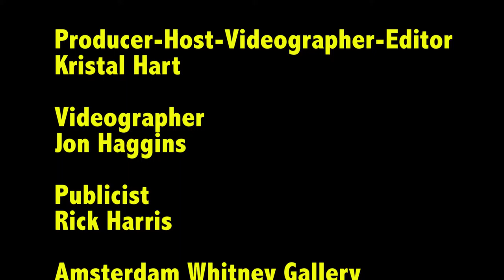Amsterdam Whitney Gallery "Chelsea Roaring 1920's Fete" 9/15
NY- Amsterdam Whitney Gallery " Chelsea Roaring 1920's Fete."  Amsterdam Whitney Gallery is an International Fine Art museum located at 511 West 25th St. New York, NY 10001.The gallery is under the direction of Ruthie Tucker and Ambassador Dr. Alton Louis Amsterdam III.
Featured Artists: H. Allen Benowitz, Joseph O'Neill, Tamara Geddes, Jimenca Becerra, Nicole Coudray, Yolanta Desiardins, Jeff Murray, Jolanta Wilk, Zoe Ann Fischer, Liliana Jachadurian, Samah El Hage, Robert Gilbert and David Noel.